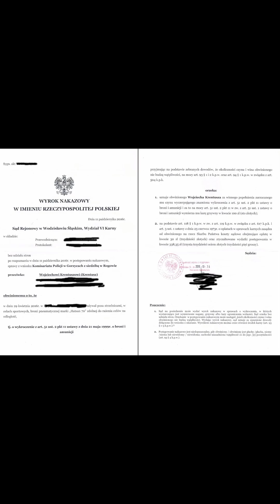Storytime po Śląsku - Luftbiksa